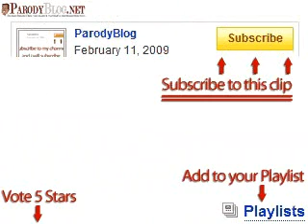3 hot girls for a wonder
3 hot girls want you to help with this funny project.
Let us show the world, that a clip with nothing in it can be viewed more as a clip with naked women, Britney Spears or another Star or hot Girl in it.

Show the world that normal stuff can be the most viewed on YOUTUBE !